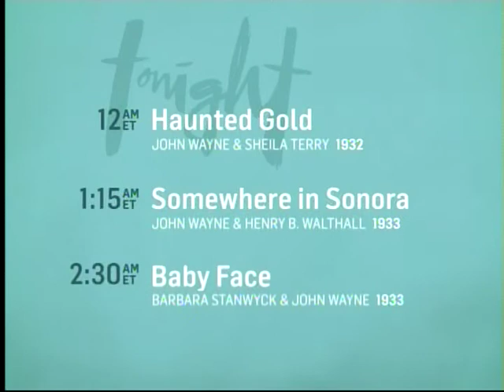TCM Star of the Month John Wayne 02of19 Frontier Horizon (End)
Broadcast Monday, April 21, 2014.

Apologies, but I missed the 8th and 13th hosted films in this week-long marathon.